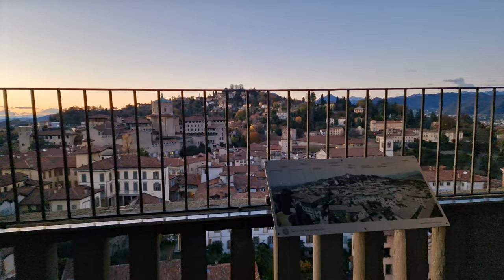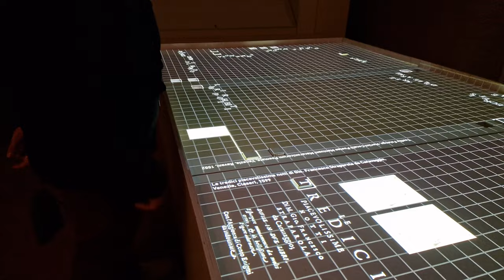🇮🇹 Bergamo Italy: BEST viewpoint! Things to do in Bergamo | Dove vedere il panorama da Bergamo Alta?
Experience the Ultimate Adventure in Bergamo, Italy! Unveiling the Hidden Gems

(Bergamo Alta, panorama, punti panoramici, Torre Civica)

Good idea for: What to do in Bergamo for a day and it also an unusual things to do in Bergamo.

Explore the enchanting city of Bergamo like never before in this captivating video! Discover the secret wonders and thrilling activities that await you in this picturesque Italian destination. From ancient cobblestone streets to breathtaking panoramic views, Bergamo is a treasure trove of breathtaking experiences.

Join us on an exhilarating journey through the city's rich history, vibrant culture, and stunning landscapes. Uncover the hidden gems that make Bergamo truly unique, and indulge your senses in the flavors of authentic Italian cuisine and delightful local traditions.

Whether you're a history enthusiast, a nature lover, or simply seeking an unforgettable adventure, Bergamo has something for everyone. Immerse yourself in the medieval charm of the Città Alta, the Upper Town, and be captivated by its awe-inspiring architecture.

Take a breathtaking cable car ride to the Città Bassa, the Lower Town, and soak in the lively atmosphere of the modern city center. Marvel at the artistic wonders housed within the Accademia Carrara Gallery, or relish a peaceful moment in the serene beauty of the Parco dei Colli.

Don't miss out on this incredible opportunity to experience Bergamo in all its glory. Join us on this virtual journey and start planning your next adventure in this remarkable Italian destination!

EN Best Things to do in Bergamo Italy: the city with 2 sides
IT Cose da fare a Bergamo e Top Bergamo cosa vedere?

SUMMARY:

Discover the hidden gems of Bergamo when you have just a few hours to explore. On this video, we bring you to one of the best spots to visit. Be sure to check out our top recommendations for a tour of the city in limited time.

Enjoy a mini escape to Bergamo, and see why this city is so beloved—all in just a few hours. Whether you're looking for a romantic getaway or something more adventurous, we have your perfect itinerary!

Don't miss out on the must-see sights, and unique experiences that will make your Bergamo trip truly unforgettable. Take advantage and get ready to explore the best of Bergamo.

CONTENT GUIDE
00:00 Amazing thing to do in Bergamo
00:13 Go to Bergamo Alta
00:39 Bergamo historic center
00:51 Piazza Vecchia Bergamo
01:01 Go up to the Civic Tower for an amazing view!
03:03 Interactive musem Bergamo Alta
03:28 Tasty food or drink
03:46 Watch 1 of these other videos

IT Dove vedere il panorama da Bergamo Alta?

Scoprite le gemme nascoste di Bergamo quando avete solo poche ore per esplorare. In questo video, vi portiamo in uno dei posti migliori da visitare. Assicuratevi di controllare i nostri consigli per un giro della città in un tempo limitato.

Godetevi una mini fuga a Bergamo, e scoprite perché questa città è così amata - tutto in poche ore. Che siate alla ricerca di una vacanza romantica o di qualcosa di più avventuroso, abbiamo il vostro itinerario perfetto!

Non perdetevi le attrazioni imperdibili e le esperienze uniche che renderanno il vostro viaggio a Bergamo davvero indimenticabile. Approfittate e preparatevi ad esplorare il meglio di Bergamo.

Bergamo Alta, con le sue stradine medievali e i palazzi storici, è un gioiello incastonato tra le colline. Ma la sua bellezza non si limita all’architettura: la città offre anche panorami mozzafiato che lasciano senza fiato. Vuoi scoprire i punti migliori per ammirare Bergamo dall’alto? Continua a leggere!

Dove vedere il panorama da Bergamo Alta? Ecco il punto migliore!
Dove vedere il panorama da Bergamo Alta? Qual’è il posto migliore? Sicuramente nulla è più spettacolare a Bergamo della vista dalla Torre Civica!

EN What is the highest point in Bergamo? How do I get to the old town in Bergamo?